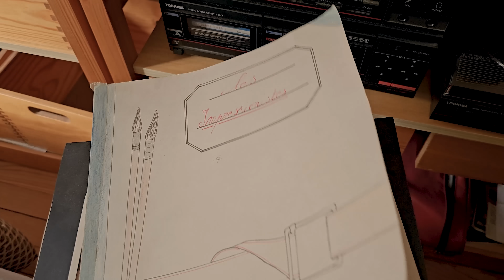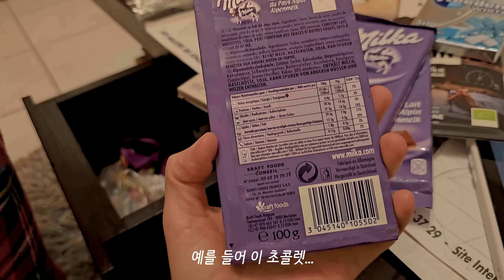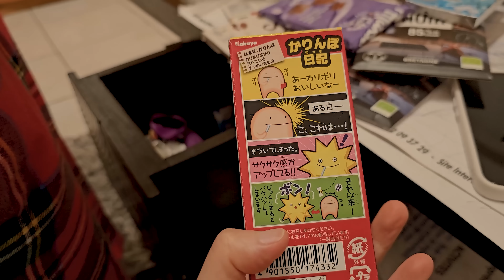프랑스의 작은 바닷가 마을 / 시어머니의 프랑스 가정식, 할머니댁에서 간식, 보물창고 다락방, 시골생활, 바닷가 산책, 고양이, 집밥, 혼혈아기, 국제가족, 여행, 브이로그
한적한 시골생활답게 항상 똑같은 일상이라 과연 이걸 보고 싶어하시는 분이 계실까 싶지만 간혹 프랑스 영상이 그립다고 해주시는 분들이 계셔서 힘내서 또 올려봐요! 지난 4월에 다녀온 프랑스 바닷가 마을의 봄 이야기, 재밌게 봐주시길요 :)

ㅡ
ㅡ
제 영상을 무단으로 사용하는 것을 허용치 않습니다. 꼭 허락을 받아주세요!
ㅡ
노래
ㅡ
ㅡ
편집 - 어도비 프리미어 프로
ㅡ
Times Stamp
00:00 인트로
00:26 오랜만에 프랑스 시댁으로
01:17 프랑스의 작은 바닷가 마을
02:37 소박한 프랑스 가정식 집밥 - 크로크마담
07:28 바닷가 산책
10:34 시댁의 다락방
12:04 할머니댁에서 간식타임
14:33 저녁 시간